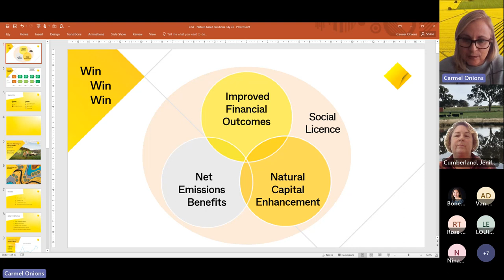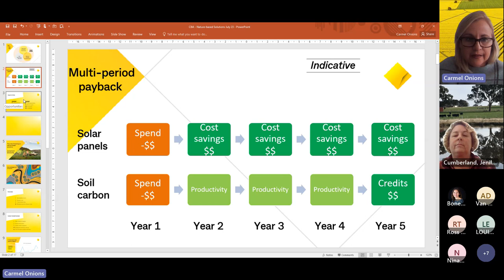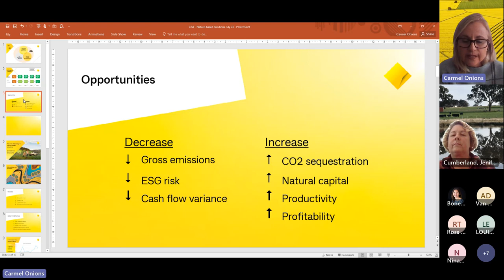Webinar recording- Farm Business Planning and Sustainability Considerations with Carmel Onions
This is a recording of the ACT NRM Farm Business Resilience Webinar with Carmel Onion, National Director Agribusiness Commonwealth Bank, on 14 July 2023.
Farm Business Planning and Sustainability Considerations- Carmel discusses trends impacting ag from a banking and finance perspective.
About Carmel Onions
Carmel is the National Director Agribusiness at the Commonwealth Bank.  Carmel’s role supports CBA’s Agri customers in areas of Environmental, social, and corporate governance (ESG), sustainability and new markets such as carbon.  Carmel is an advocate for promoting a win-win from the intersection of natural capital enhancements and on-farm productivity outcomes and building resilience into farming systems to offset changing rainfall and weather patterns.
Carmel has been with CBA for 20 years and holds a Bachelor of Agricultural Economics Hons from the University of Sydney.

This webinar is supported by ACT NRM, ACT Government, through funding from the Australian Government’s Future Drought Fund Farm Business Resilience program. The Farm Business Resilience program takes a proactive approach to promoting long-term resilience and sustainable productivity in farm businesses, before the times get tough.